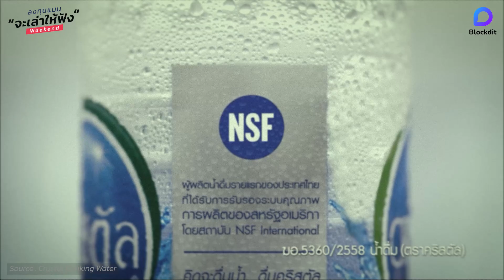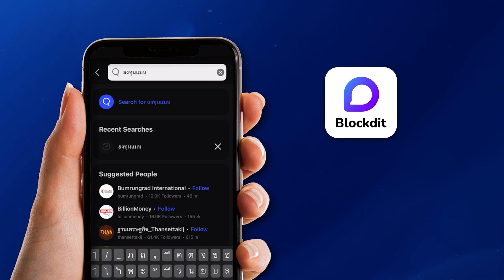ธุรกิจที่สินค้าเหมือน ๆ กัน จะสร้าง “ความแตกต่าง” ได้อย่างไร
กรณีศึกษา ธุรกิจที่สินค้าเหมือน ๆ กัน จะสร้าง “ความแตกต่าง” ได้อย่างไร

เคยสงสัยไหมว่า สินค้าหรือบริการที่ “เหมือน ๆ กัน” เช่น น้ำเปล่า น้ำปลา น้ำตาล
จะสร้างจุดยืนในตลาดได้อย่างไร ในเมื่อแบรนด์ไหน ก็เหมือน ๆ กันหมด

แล้วถ้าสินค้าของเรา เหมือนกันกับเจ้าอื่น เราจะสร้างความต่างได้อย่างไร ?
ติดตามได้ใน ลงทุนแมน Weekend

Clubhouse - @longtunman